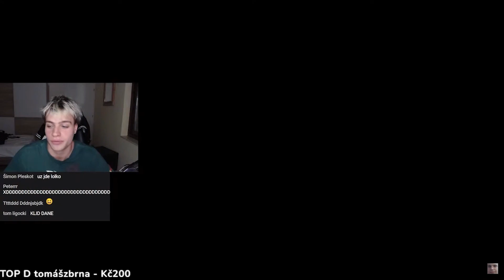NEBUDU HRÁT TUHLE HRU PRO DĚCKA 😤